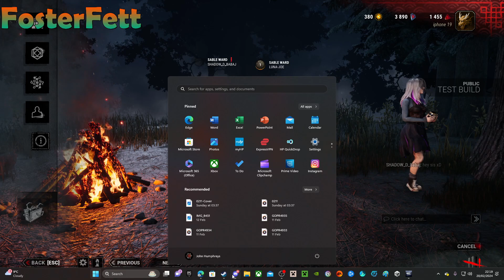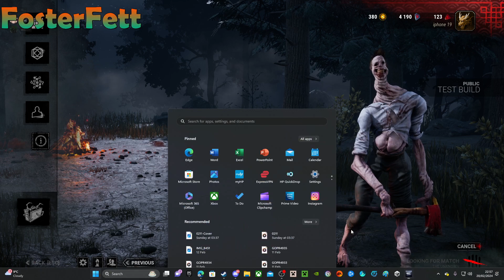ALL things wicked: test beta